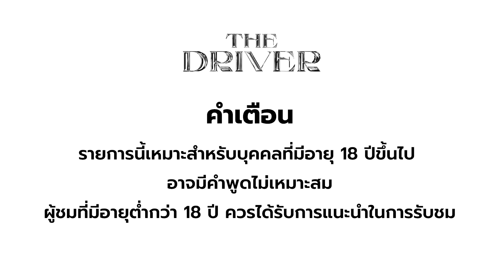The Driver EP.195 - เทพลีลา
นาทีนี้!!! คงจะไม่มีใครที่ไม่รู้จัก 2 แขกรับเชิญอย่าง "เหว่ง และ เติ้ด" @thepleelaofficial  แน่นอน เพราะถ้าได้เข้าโซเชียลแล้วล่ะก็ คงคุ้นหน้าคุ้นตาเป็นอย่างดี ล่าสุดขึ้นแท่นเป็นยูทูปเบอร์มือทอง ไม่ว่าจะออกมากี่รายการ ก็ปังไปซะหมด! ว่าแต่ The Driver Ep. นี้ เทพลีลา จะมาโชว์ลีลาเทพอะไรให้เราขำจนท้องแข็งกันบ้าง ?!? ต้องดูจ้า